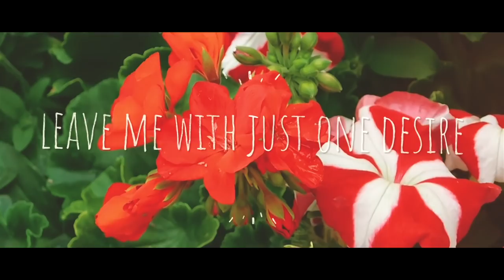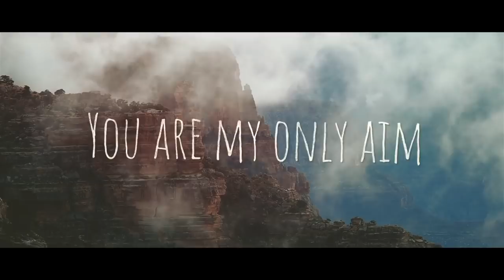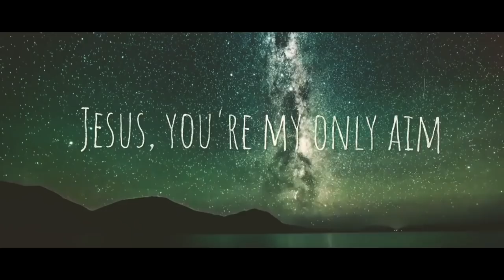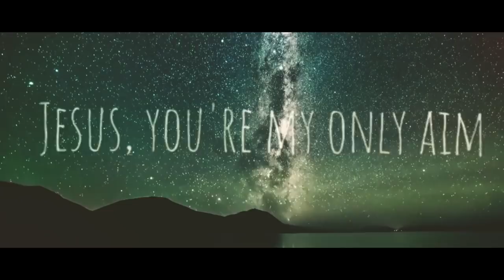My Only Aim // Eric Kneifel // Official Lyric Video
Official lyric video for My Only Aim from Eric Kneifel

My Only Aim Lyrics:
Jesus be my focus, draw my eyes to fix on you
Help me seek your wisdom, guide me to your perfect truth
Lead me in surrender, I need to die to selfish pride
Take all my ambitions, leave me with just one desire

You are my only aim
I consider my life worth nothing in the light of your glory
Lead me in your way
Bowing in full submission I'll carry out your commission
Jesus, You're my only aim

Remove all my distractions, silence all my hopes and dreams
I just want you Jesus, Come take every part of me

Jesus, you gave everything
You deserve my highest praise
I give my life for your great name